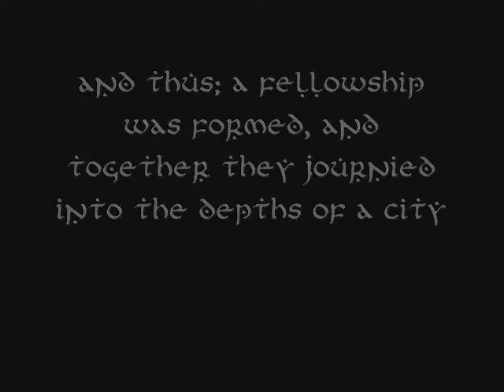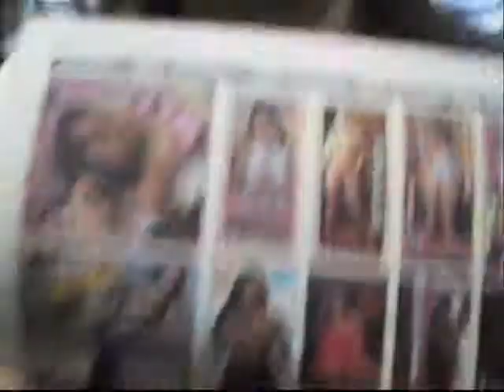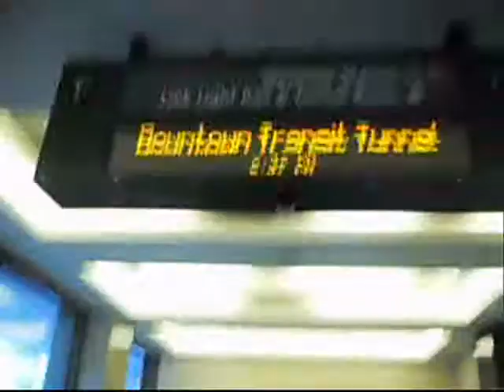The Lord Of The Garb: Fellowship of FIERCENESS...Doctumentary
Another Documentary!